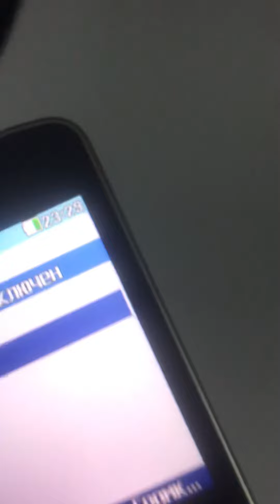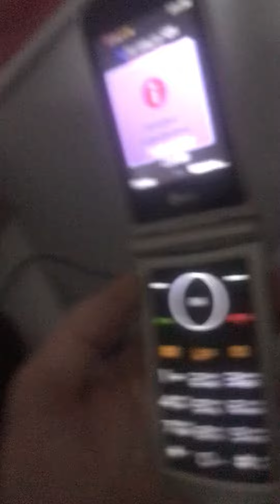31 мая 2022 г.